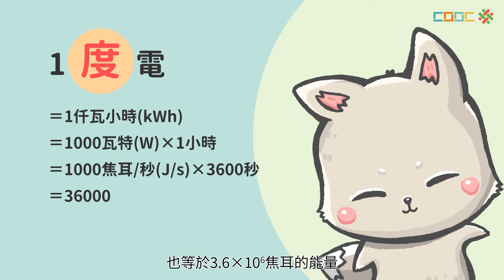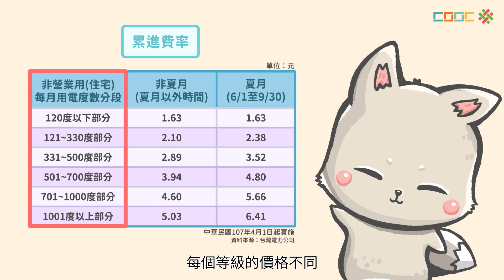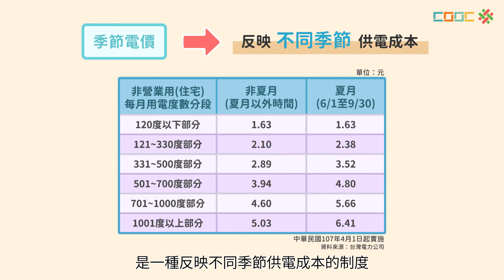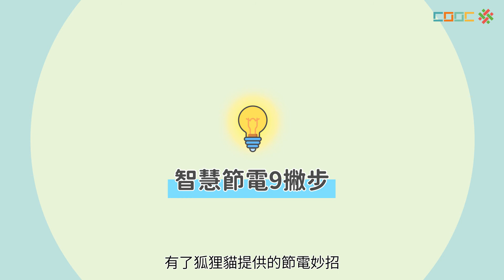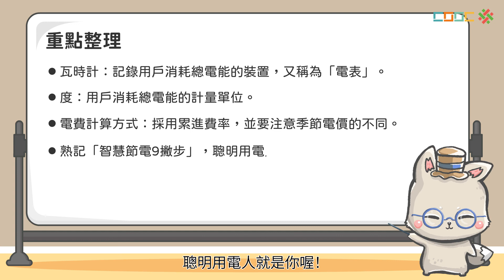108新課綱｜九下理化｜【觀念討論】節能用電